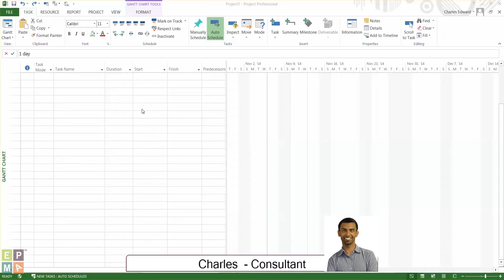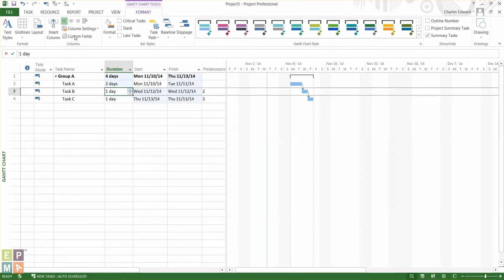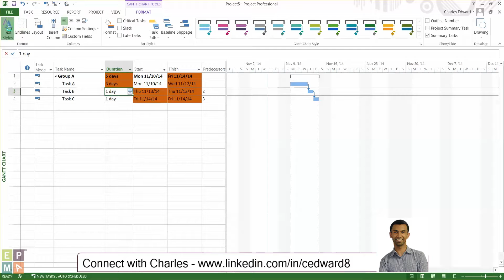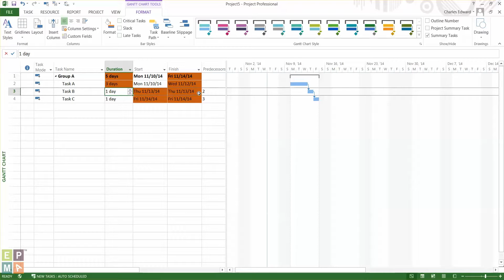Format the Color of Changed Cells in MS Project - Quick Tip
I often get asked if you can change the color of highlighted cells because it is hard to see sometimes or not visually appealing.  In this video you will learn how to highlight changes made to your project.

Interested in how EPMA can help you with your project schedules?

Get more Microsoft Project, Project Server, SharePoint or Project Management information